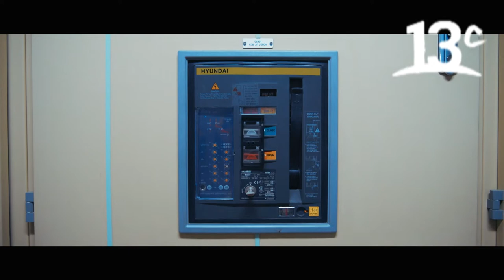Energía Infinita - Parque Angostura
Te invitamos a revivir el programa EnergíaInfinita de Canal 13 C 📺, donde se mostró la generación hídrica en Chile mediante nuestro Parque Angostura y la inclusión de el turismo en sus alrededores.